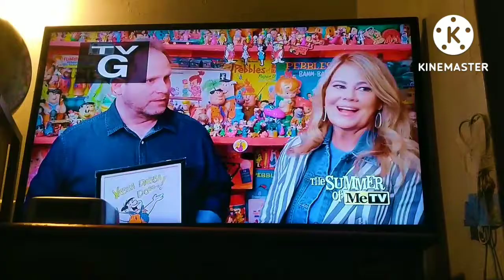WJLP 33.1 MeTV Collector's Call Teaser and Intro August 7, 2022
With Lisa Whelchel.
The Episode Name Was Dave Nimitz-Flintstones Season 03 Episode 10.
It Was Aired On MeTV (WJLP-DT)